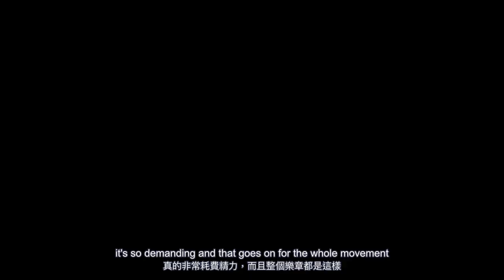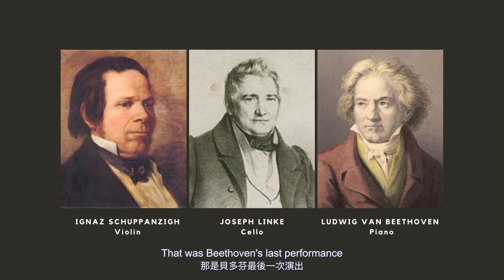Music in Words: Oliver Schnyder Trio in the Time of COVID-19 疫情下與許奈德三重奏對話 (Bilingual Subtitles 雙語字幕)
The Oliver Schnyder Trio was scheduled to perform Beethoven’s ‘Gassenhauer’, ‘Ghost’, and ‘Archduke’ piano trios in the HKU MUSE series this Fall. While we are trying hard to reschedule the concert, Prof. Daniel Chua has invited the Trio’s pianist Oliver Schnyder and cellist Benjamin Nyffenegger to have a conversation online. Speaking from a lush garden in Switzerland, the two artists talked about their projects during the pandemic, how their personalities shape the group’s dynamics, the unique beauty composers reveal through the piano trio repertoire, as well as their experience in presenting these musical gems.

奧利佛許奈德三重奏原定於本月中訪港，到香港大學為大家演奏《街頭之歌》﹑《幽靈》以及《大公》，但音樂會無奈受疫情影響而取消。我們正嘗試安排音樂會順延舉行﹐同時也很高興邀請到其中兩位團員，鋼琴家許奈德和大提琴手納芬尼格，透過視像與蔡寬量教授對話，闡釋鋼琴三重奏作品獨有的美學，分享他們的演奏心得，並暢談成員間合作的默契和趣事。

Speakers: Oliver Schnyder & Benjamin Nyffenegger of the Oliver Schnyder Trio
Moderator: Prof. Daniel Chua, Department of Music, HKU

More "Music in Words" by Prof. Daniel Chua 更多蔡寬量教授的「樂語融融」影片：